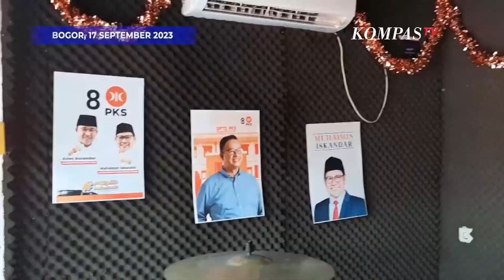Ini Kegiatan 3 Bacapres Ganjar, Anies, dan Prabowo di Akhir Pekan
JAKARTA, KOMPASTV - Ketiga bakal Capres lakukan kegiatan berbeda-beda pada Minggu (17/9).

Ganjar Pranowo, Anies Baswedan, dan Prabowo Subianto hadiri agenda politik masing-masing.

Ganjar yang kini menetap di Jakarta hadiri acara 'Ganjar Menjawab Tantangan Masa Depan Indonesia'. Ia juga sempati makan mie ayam di area CFD Jakarta.

Sementara itu, Anies Baswedan bersama pendampingnya Muhaimin Iskandar resmikan posko millenial di kantor PKS Kab. Bogor.

Prabowo Subianto bersama Koalisi Indonesia Maju terima kunjungan politik Partai Demokrat. Dalam pertemuan tersebut hadir SBY hingga AHY. (*)

Kompas TV
Independen | Terpercaya